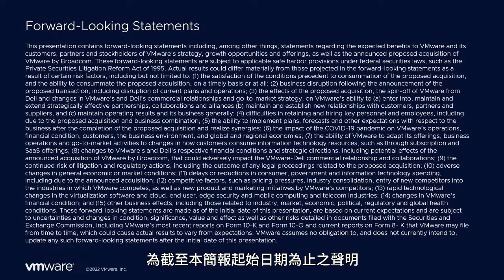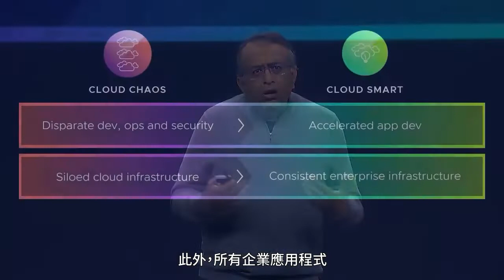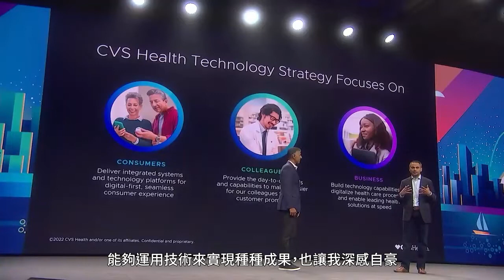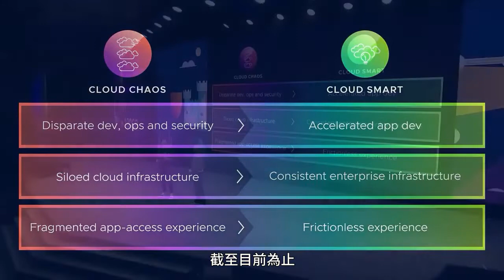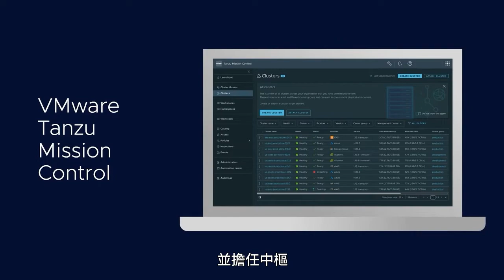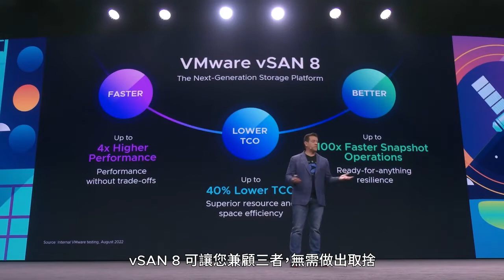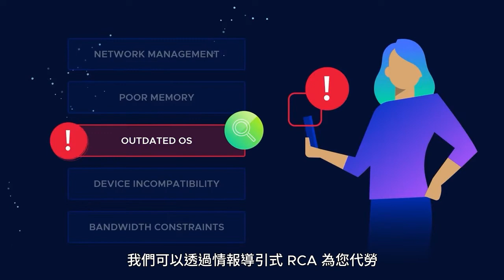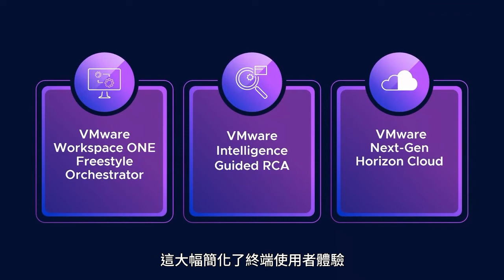全球年度盛會 VMware Explore 2022 - 主題演講 (繁中字幕)